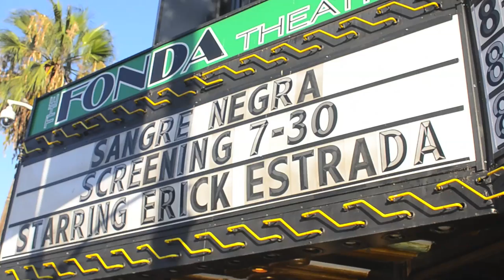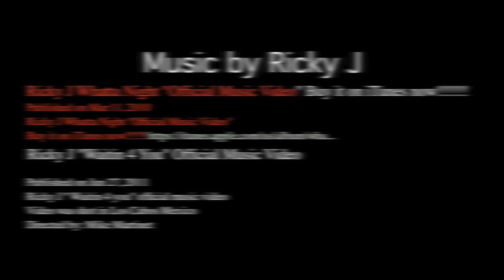Beyond the RED - Episode 1: Premier of Sangre Negra the series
Beyond the RED- Episode 1: Premier of "Sangre Negra" the t.v. series starring Eric Estrada. Elyse Nicole hits the Red Carpet with cast and crew. Special interview with Steven Williams from the hit show "21 Jump Street". Find out how the cast really feels about each other. Catch it all here on "Beyond the RED"!